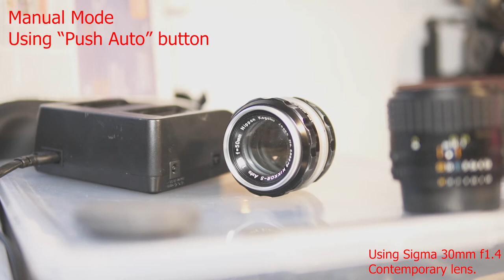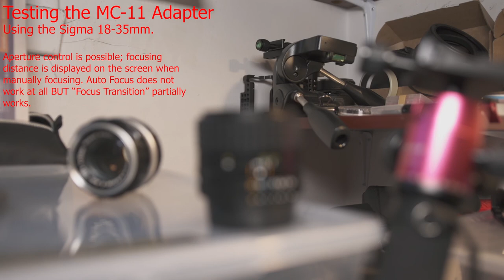Sony FS700 Focusing Modes | Test Shots | Sony 16-50, Sigma 30mm f1.4, Sigma MC-11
This is a shorter version of my overview video of the FS700's basic focusing modes. If you want to check out my thoughts and commentary, follow this

I try a few different scenarios with the Sigma 30mm f1.4 as well as the Sony 16-50mm. I know this is just one test with set conditions so I will try to record more using AF in different conditions and lighting. I will try to get some outdoor shots and perhaps make a video out of that.

I know the editing on this is crappy so if anyone has any opinions or criticisms, let me know. I want to make my videos better in the future.